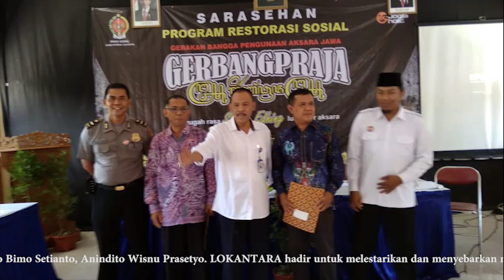24 Bubaran Astina Mantena Susukan Salatiga